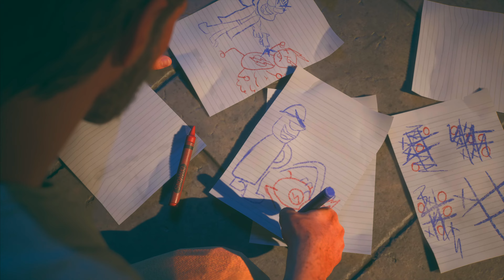Suicide squad kill the justice league Part 1￼ Arkham Asylum